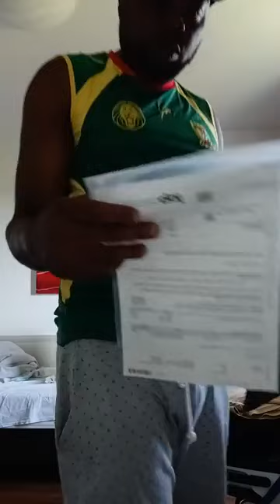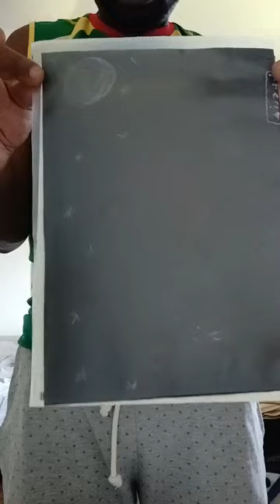Apoutchou National Aka AP Le Guid et sa Maman Bleu Brigitt mon escroqué 2000euro. . ☹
Cette chaîne représente l'Afrique et c´est une chaîne Balingue et empeur de Allemagne 👍
NOTEZ : """"La plupart de nos vidéos téléchargées seront accompagnées d'un lien d'affiliation où vous pourrez acheter des produits du pays où la vidéo est en cours de réalisation ou du pays de la personne à laquelle la vidéo est dédiée""""""

🩸🩸(Check for English description bellow )🩸🩸

C'est notre nouvelle chaîne Mbanga ManTv aidez nous en la partageant les amis.
Nous sommes de retour pour vous servir Les Bonnes Papos et Buzz Camerounaises  Et Ivoiriens 😉 En Englais Francaise Et Empeur de Allemagne 👍

BIENVENUE à la maison 🏡 les cotas et Les enfluenceuses Africains😊
Installez vous confortablement et faites comme chez vous 🤗 Avec MbangaMan TV

   C'est ici
✔ le Cassement de papos ou Kongossa et Buzz Afrique👊
✔ nouvelles et informations
✔Nouvelles
✔ De l'humour et bien d'autres choses...
✔Une meilleure Afrique pour demain et les futurs dirigeants
✔Vrais fils d'Afrique
✔Des Africains droits avec un sens de l'humour
💄💄PAS DE VENDRE LES AFRICAINS SONT LES BIENVENUS ICI. NOUS DEVONS JOUER MAIS N'OUBLIEZ PAS L'AFRIQUE DOIT RETROUVER SA DIGNITÉ !!👊🏻👊🏻
⚠️Règle des commentaires ⚠️

👊🏻💄💄Ici chacun est libre de donner son avis mais dans le respect de l'autre 🙏🏾

🔥🔥Je ne supprimes pas les commentaires ici mais il existe sur YouTube des filtres qui vous donne l'impression que votre commentaire ait été supprimé... mais pas par moi donc soyez tout simplement respectueux 🤗😉😉

🔥🔥 Car il s'agit de votre chaine,

✔Toutes critiques constructives sont recevables
✔👉👉toutes propositions de videos sont les bienvenus

💥MbangaMantv VOTRE💥

Cette chaîne fait partie de notre fondation appelée SAFE A LIVE. Surtout en Afrique, nous travaillons avec des orphelins, des enfants des rues. S'il vous plaît 👐👐Nous soutenons avec votre propre part aujourd'hui, sauvez un enfant en Afrique Nourrissez les enfants affamés aujourd'hui en Afrique, veuillez faire un don à notre Paypal

English :
This channel represents Africa and it is a balingue channel and emperor of Germany 👍
This is our new Mbanga ManTv channel help us by sharing it friends.
We are back to serve you Les Bonnes Papos and Buzz Cameroonians And Ivorians 😉 In French English And Emperor of Germany 👍

WELCOME home 🏡 the cotas and the African influencers 😊
Make yourself comfortable and make yourself at home 🤗 With MbangaMan TV

✔ the Japape or Kongossa at the Breaking of the Papos 👊
✔News
✔ Humor and many other things...

      ⚠️Comments rule ⚠️

Here everyone is free to give their opinion but with respect for each other 🙏🏾

🔥🔥 I don't delete comments here but there are filters on YouTube that make you feel like your comment has been deleted... but not by me so just be respectful 🤗😉😉
Use the "Francanglais" to work around things and that your comment passes because the raw and offensive words are not authorized on youtube and are therefore blocked by youtube... good hearing..

🔥🔥 Because this is your channel,

✔All constructive criticism is acceptable
✔👉👉all video proposals are welcome

💥MbangaMantv YOUR💥

This channel is part of our foundation called SAFE A LIVE. Especially in Africa, we work with orphans, street children. Please 👐👐 We support with your own share today save a child in Africa Feed hungry children today in Africa please donate to our Paypal

Balingual Youtube Channel@Mbanga Man Tv
Some examples of video 👇🏽👇🏽 of our mbrakata stars from the Cameroon diaspora such as lolo, flore de lilie, widow, kompressor, doudou, Babale lolobeaute, generalmakosso, apoutchou, emmalouse, and myself MbangaMan 😎... It's on Mbanga